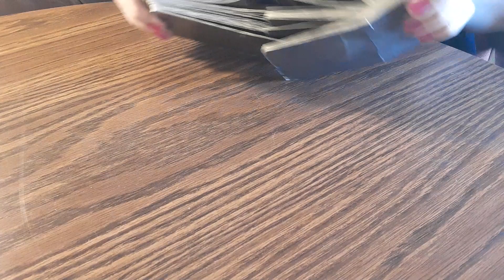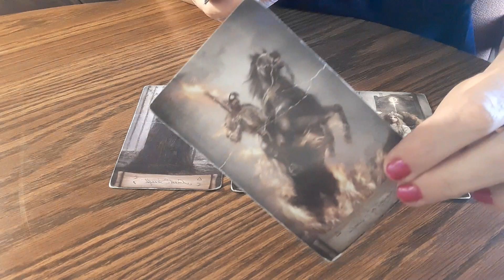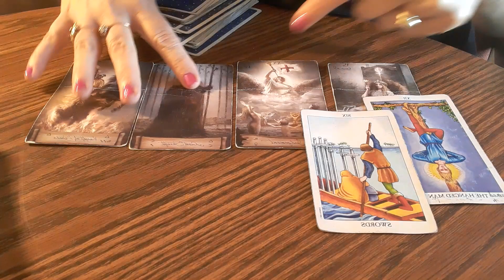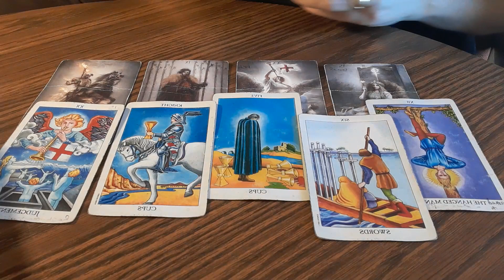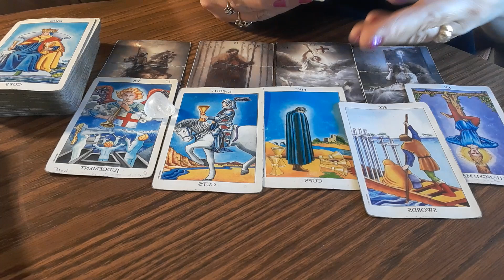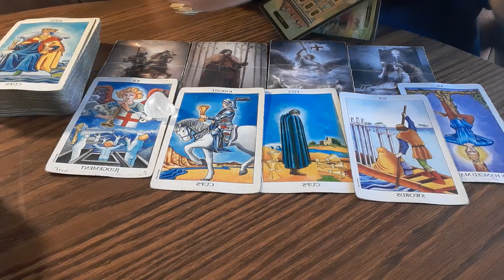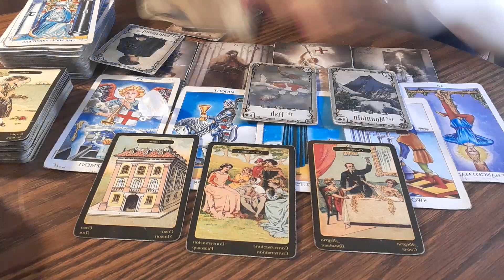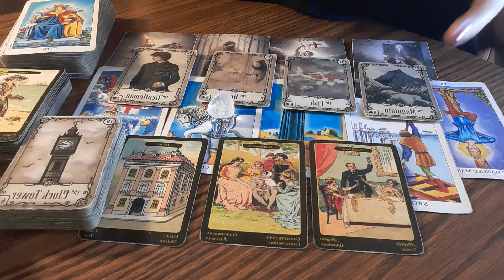YOU REALLY HURT ME, BUT I FORGIVE YOU - Tarot Reading ♈♉♊♋♌♍♎♏♐♑♒♓⛎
TODAY'S DAILY TAROT READINGS-10/14

IF YOU JUST WANT TO GIVE WITHOUT A READING, then you can just go to either CAH APP or PayPal, and send your amount. If you're looking for a reading please follow the instructions below how it works.😊
After I read for you, then you can sit with the Holy Spirit, and whatever He lays on your heart for a donation, then that's what to donate for giving...🙏♥️🕯